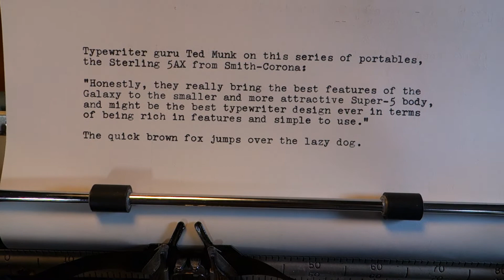1965 Smith-Corona Sterling typewriter demo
This could be the Platonic form of the Smith-Corona portable typewriter. It seems to disappear when I'm using it -- all I experience is the process, the placing of text on the paper. Everything just falls to hand so easily.